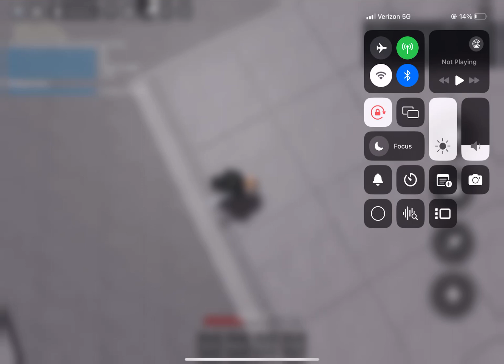Colab with @kaijugaming playing the strongest battle grounds